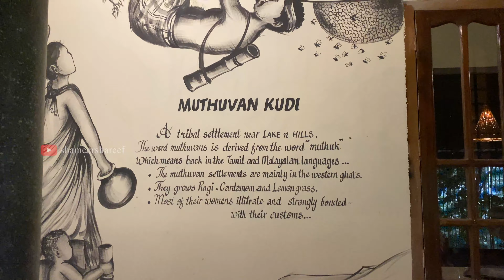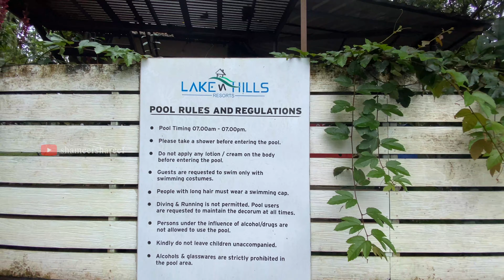Budget Resort In Munnar | Lake N Hills Munnar | Munnar budget resorts | Munnar Family Resorts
മൂന്നാർ തിരക്കുകളിൽ നിന്നും മാറി ഫാമിലിയായി അടിച്ചുപൊളിക്കാൻ പറ്റിയ കിടിലനൊരു റിസോർട്ട്

For Resort Booking
Kerala Digital Tours